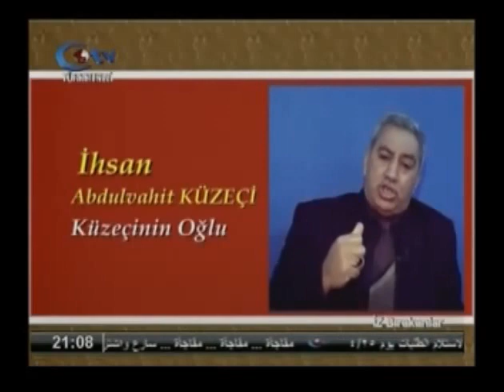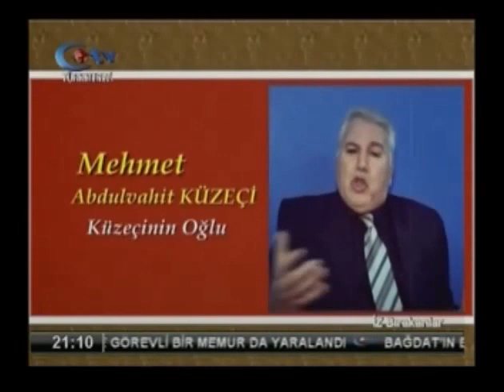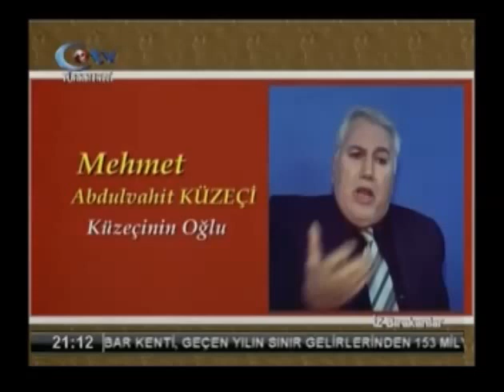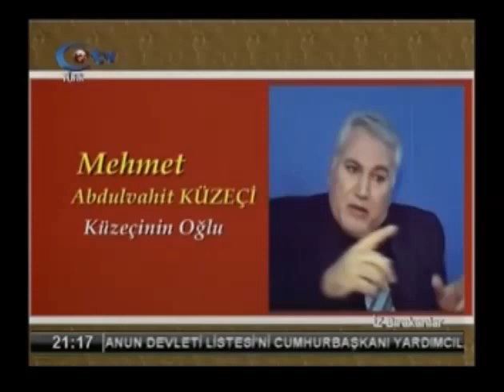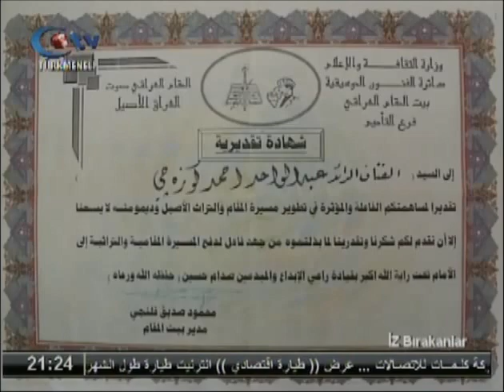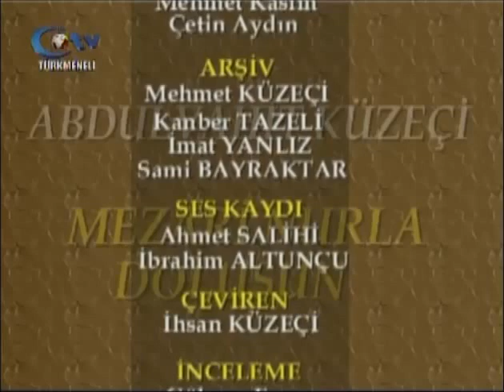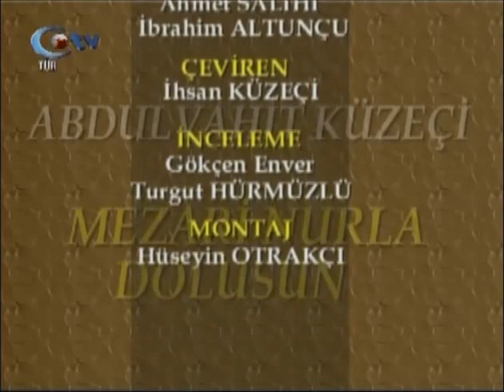ABDÜLVAH¡T KÜZECIOĜLU - Iz brakanlar tv programi